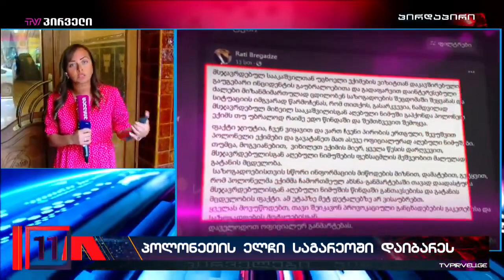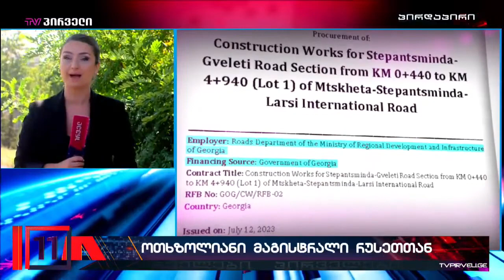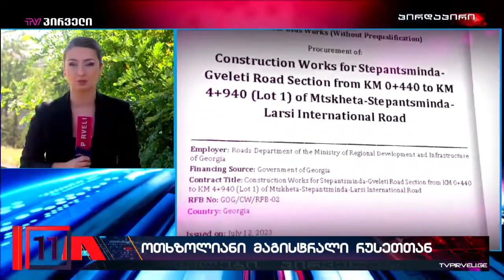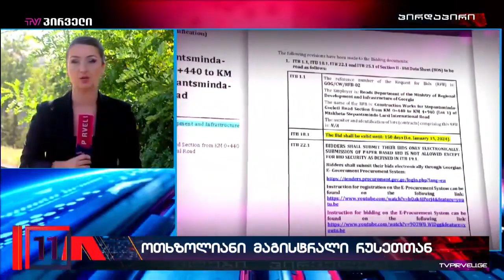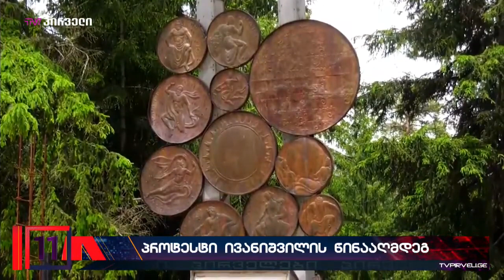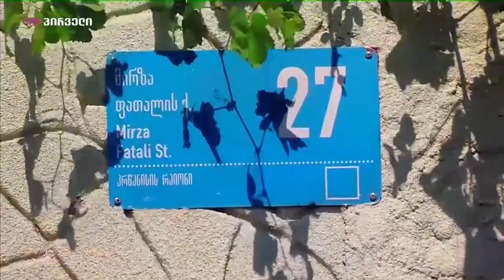პირველები ნატა ქაჯაიასთან ერთად